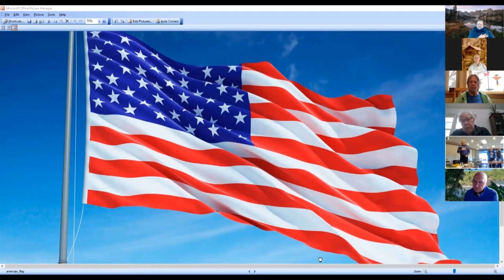Redmond Kiwanis Hybrid Meeting: January 26, 2022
January 26: It’s a hybrid meeting again this week, in person at Juniper and also via Zoom. The Redmond Executive Association is bringing back its annual crab crack as a fundraiser for Youth Career Connect, an internship program. We’ll hear from Angela Boothroyd and Larry Holeman. Don’t get your hopes up. Crab Crack is sold out!